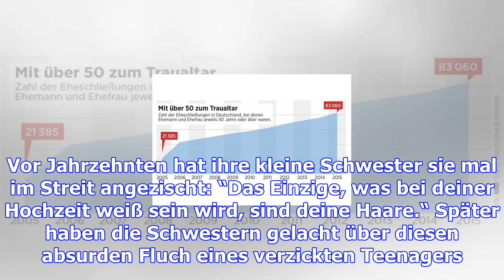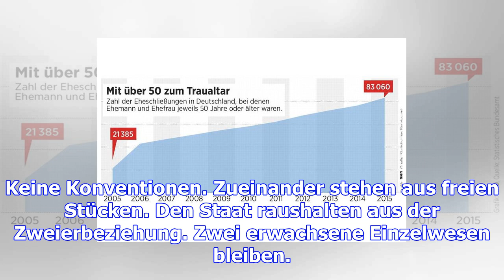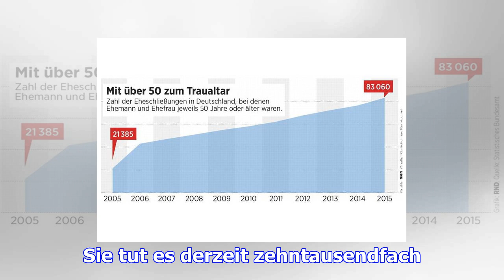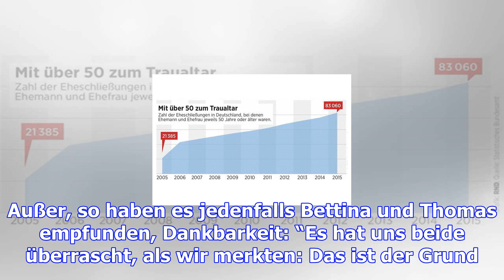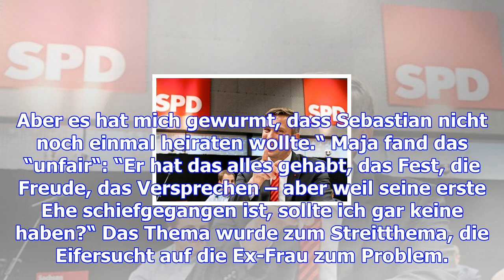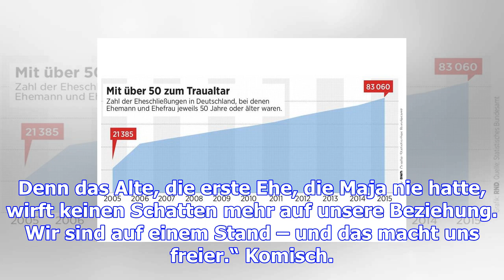Heiraten über 50 – späte ehe nicht ausgeschlossen – haz – hannoversche allgemeine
Hannover. Vor Jahrzehnten hat ihre kleine Schwester sie mal im Streit angezischt: “Das Einzige, was ...